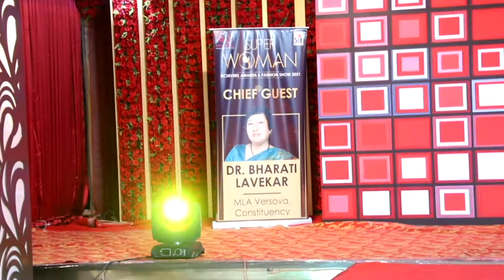Super Woman Achievers Awards 2021 Kiran Golani Founder of Superwoman.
Munde News Channel Link

Bollywood, the dream destination of millions is now a click away on your screen. Bollywood UNPLUGGED. we bring to you the best of videos on our Munde News Channel
Catch the hottest buzz right here! Remember to visit Munde News Channel for all your episode needs. We know you wouldn't forget, but it never hurts to make sure!!